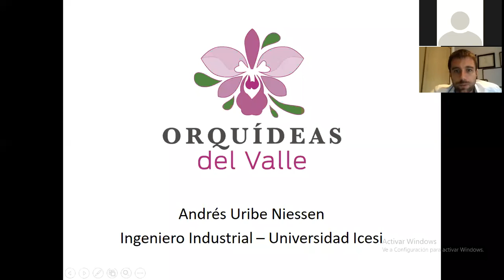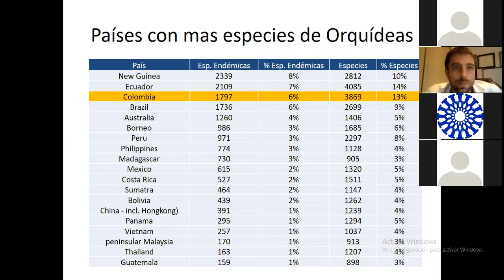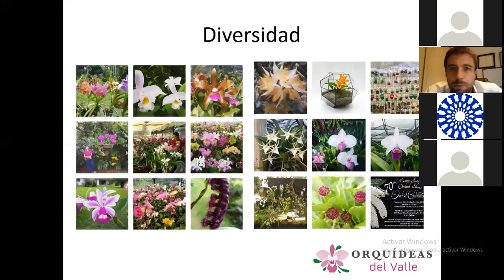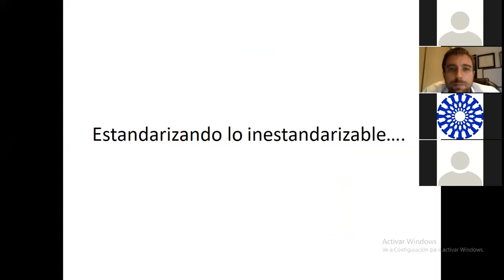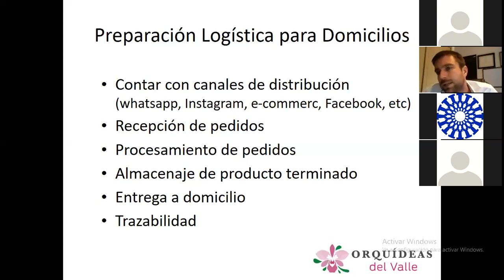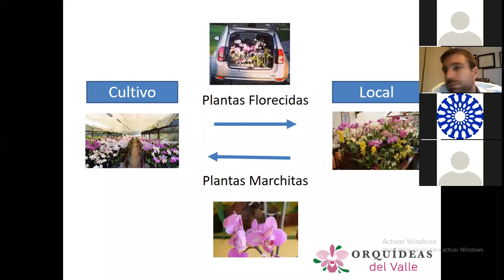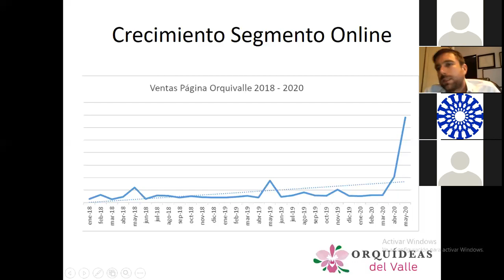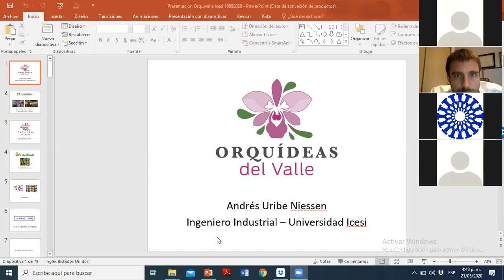Foro Icecomex - Orquídeas del Valle: Floreciendo en la crisis - Universidad Icesi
El pasado jueves 21 de mayo, se llevó a cabo el foro virtual "Orquídeas del Valle: Floreciendo en la crisis". Contamos con la participación del Sr. Andrés Uribe Niessen; Egresado de la Universidad Icesi, actualmente Socio y Gerente de Mercadeo de Orquídeas del Valle S.A.S.

En esta ocasión, el Sr. Andrés nos habló de cómo la crisis generada por el Covid-19 afectó muchas áreas del negocio, con la cancelación de eventos y el cierre de las tiendas físicas. Dio una breve explicación sobre cómo se realizan las exportaciones de orquídeas en el mundo y cuáles son las barreras de Colombia que dificultan el proceso de exportación. Además, mencionó las oportunidades que les ha dado la virtualidad y mejoras que salieron a la luz gracias a coyuntura actual. También, explicó la manera en que han generado utilidades y las estrategias que han implementado para enfrentar la actual situación.